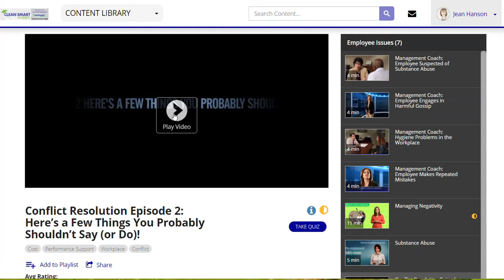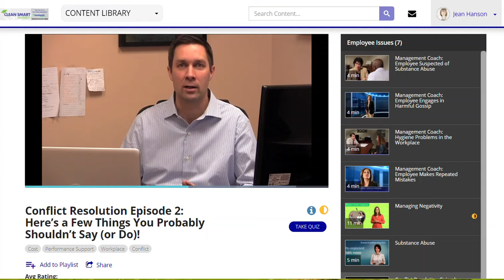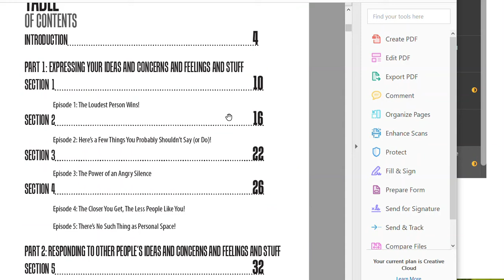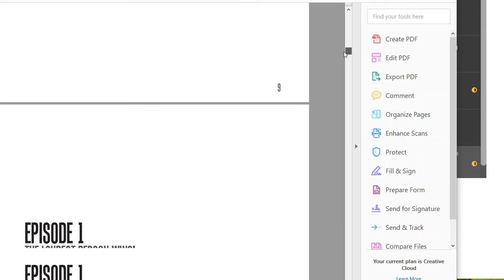Conflict Resolution for Cleaning Companies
- This video is part of Clean Smart University's "Conflict Resolution" series. The "Conflict Resolution" series will give your team the tools to resolve their issues before they become issues, and they’ll have fun doing it. Who knew conflict resolution could be fun? We did.